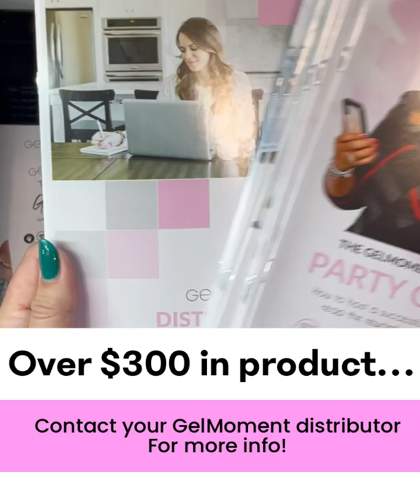Check out GelMoment's NEW Enrolment Kit!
GelMoment as completely revamped their enrolment kit and until the end of May, it is greatly discounted!  (As of June 1st, it will go up to it's regular price in Canada, Australia and the US.)
GelMoment has completely changed my life...I can now stay home with my littles, I've met some amazing women that are now my life long friends and I love putting smiles on people's faces when they try out this amazing Gel polish for the first time and are amazed by it!

Would love to chat if anyone had any questions!